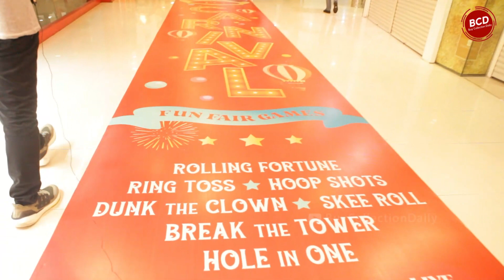🔴 MAIN KESINI? WORTH IT DONG..! - PG CARVINAL TUNJUNGAN PLAZA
Video liputan di event PG Carnival Tunjungan Plaza 1 Surabaya.
Kami adalah kolektor mainan premium yang setelah membelinya, mainan-mainan ini kita pajang di salah satu museum yang berpusat di Kota Surabaya. Dan melaui chanel ini, kami akan membagikan informasi/pengetahuan/hiburan mengenai mainan-mainan ini.
Mengkoleksi adalah jalan ninjaku...